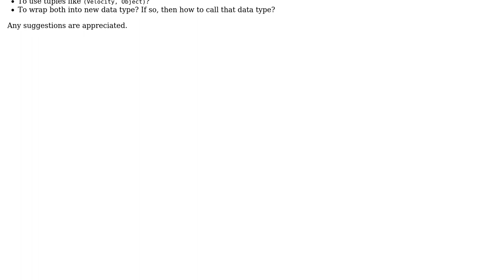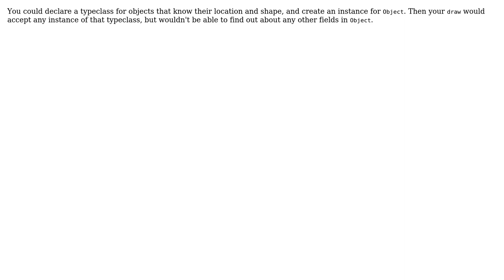Movable object design in Haskell (2 Solutions!!)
Movable object design in Haskell